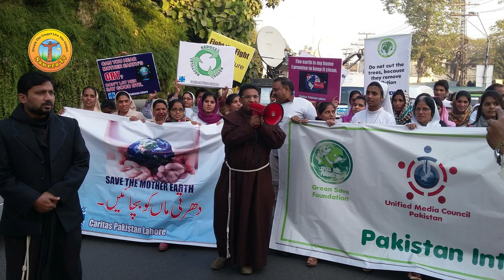Bulahat | Vocational Song | geet aur zaboor | urdu/hindi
this video is producation of sawera tv channel